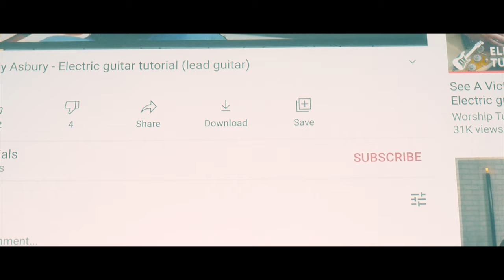B-Roll with Ronin SC and Lumix G7 // Self Guitar B-Roll // Cinelike D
Attempted Self B-Roll with Ronin SC Gimbal and Panasonic Lumix G7. Leave a comment telling me your thoughts.
Equipment Used:
Camera - Panasonic Lumix G7
Gimbal : Ronin SC Gimbal
Guitar: Squier by Fender Bullet Strat
Video Editor -Adobe Premiere Pro
Lights- Neewer USB LED
Guitar Case : Gator Electric Guitar Bag